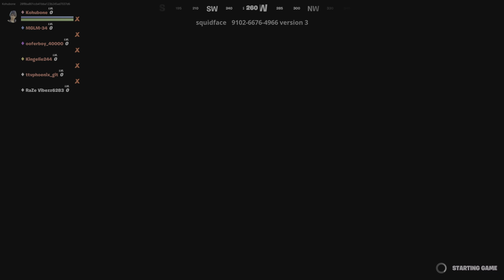Sorry I rage quit again 😰